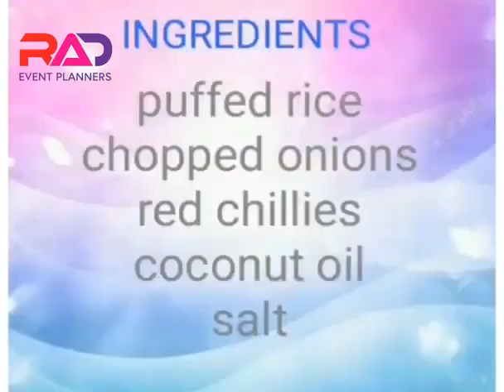Lil Chef's Hat - Puffed Masala Rice by S.Denita Jesvika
Love Denita's Puffed Masala Rice? Hit Like!

Do you have a little one who loves to cook?